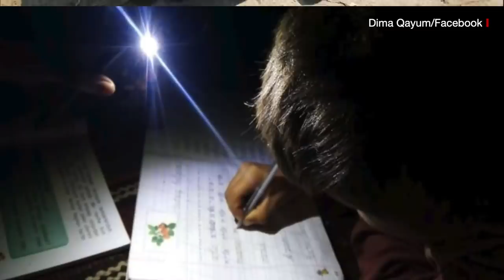Ўзбекистонда газ ва свет масаласини ҳукумат ўз қўлига олди. Газ-свет қачон бўлади? Yangiliklar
Ўзбекистон Сенати раиси Танзила Норбоева газ ва свет масаласида минглаб шикоятлар тушаётганини айтиб, масъулларга  муаммо билан шуғулланишни топширди.

Норбоева хоним нега президент ислоҳотлари жойларга етиб бормаётгани ва одамлар токсиз, газсиз қолаётганини ўртага қўйган.

Шавкат Мирзиёев  ҳам  одамларни ҳар қиш қийнайдиган газ ва свет масаласини ҳал қилишга ҳаракат қилишини айтиб келади.

Энди тез вақтда одамлар газ ва свет билан тўлиқ таъминланадими?

Янги тафсилотлар.